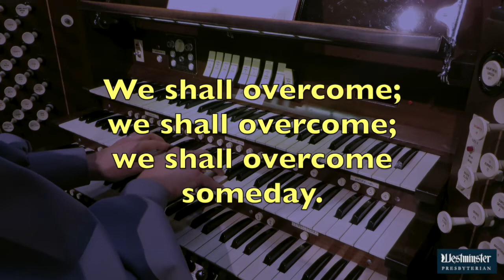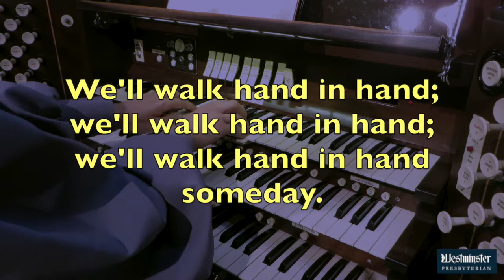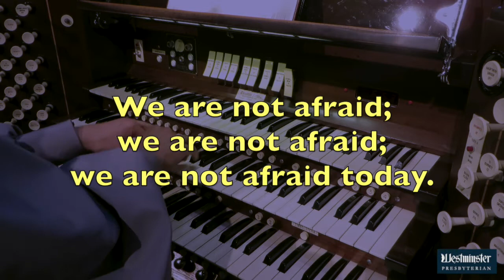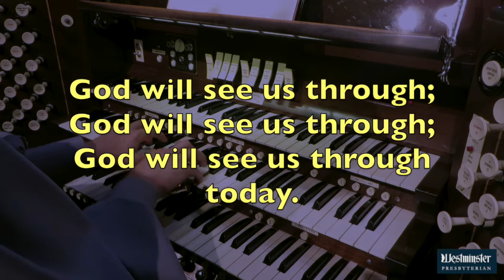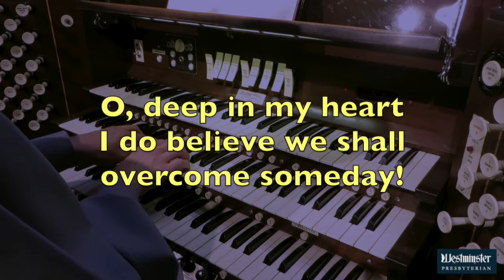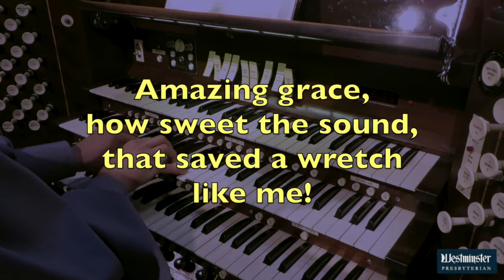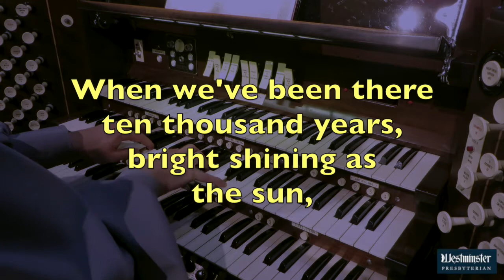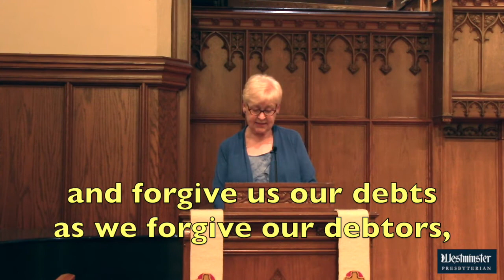June 20, 2021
Virtual Worship from Westminster Presbyterian Church (USA), Lincoln, Nebraska

Scriptures
1 Samuel 17:32-49

Sermon
"God Leads"

Worship Leaders
Rev. Chris Peters
Deacon Claire Titus, liturgist
John Ross, organist

Anthem
Gospel Plow arr. Farrow